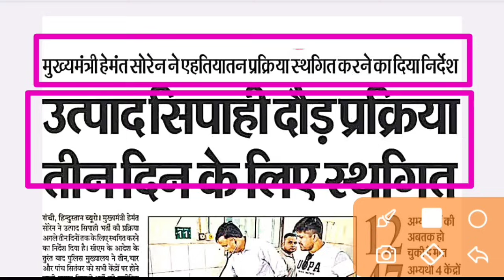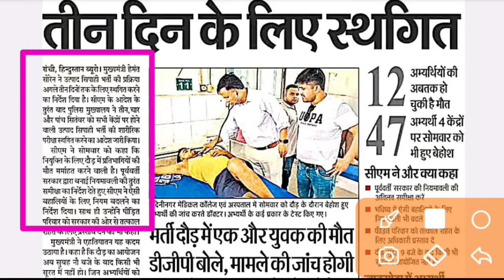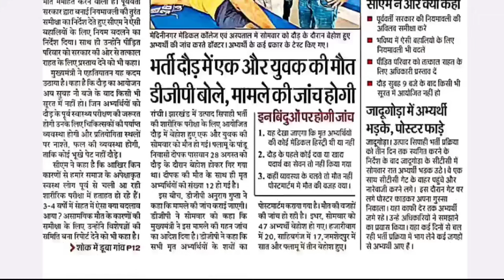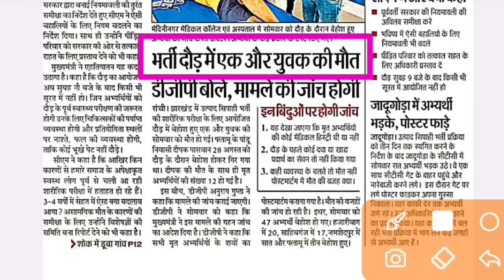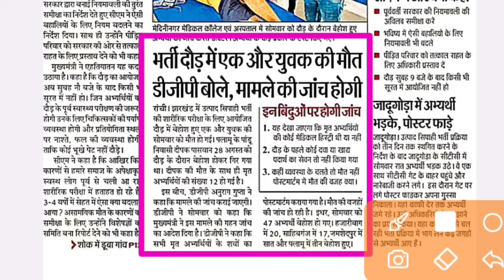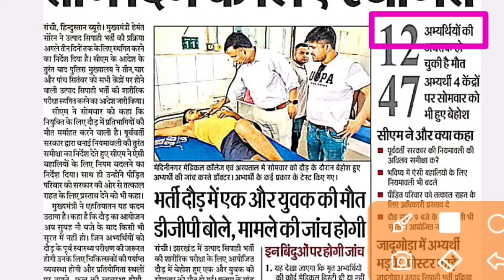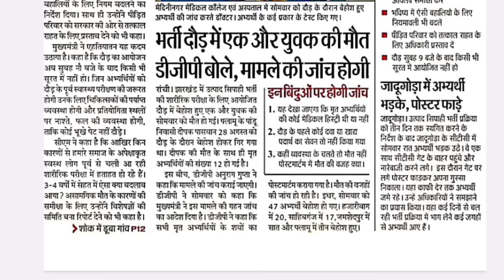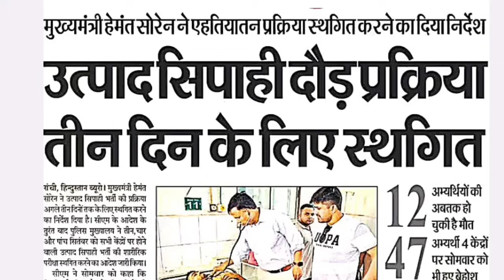jharkhand utpad sipahi news || utpad sipahi running cancel ❌❌ || utpad sipahi running today news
झारखंड उत्पाद सिपाही दौड़ स्थगित का नोटिस, Jharkhand excise constable running cancel notice, utpad sipahi Daud cancel hua uska notice,